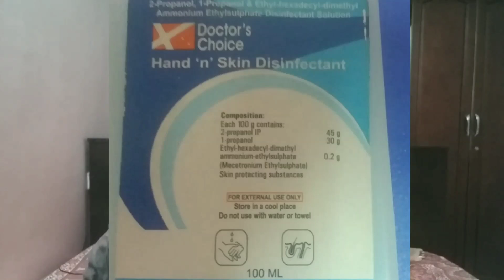WHO APPROVED FORMULA HAND SANITIZER DIY CORONAVIRUS PREVENTION| ENGLISH தமிழ் తెలుగు हिंदी| VR AR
Today's video is about how you can make your own HAND SANITIZER AT HOME WITH SIMPLE 2 INGREDIENTS WHICH WHO and CDC APPROVED GUIDELINES STANDARD.
recently every pharmacy hand sanitizer got sold out this method will help you to protect PREVENTION IS BETTER THAN
QUICK INTRO I'M CLINICAL RESEARCHER, I WORKED AT WHO-ICMR-NIH-ICER AND PREVIOUSLY IITM MADRAS AS A RESEARCHER AND I WORKED under HIV TB CANCER LABORATORIES.

THE STANDARD PROTOCOL FOR DISINFECTANT USED.

I'LL ADD LINKS YOU CAN CHECK THOSE ARTICLES AND ALSO COMMON GOOGLE LINK FOR IPA I'LL BE INCLUDING.

GOD BLESS EVERYONE OF US WITH HEALTHY LIFE FREE FROM ANY DISEASES
TAKE CARE BE SAFE AND STAY STRONG.
YOUR SISTER
🙏🏻RAASHMI🙏🏻